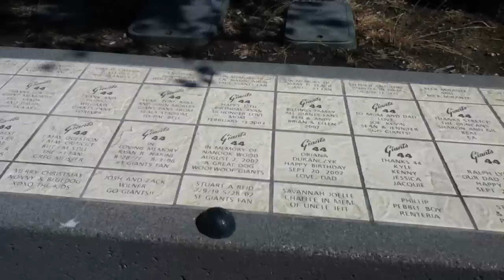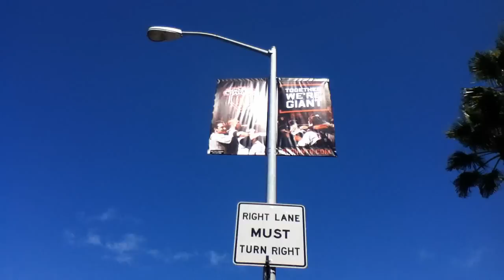Ask SF Giants to Join "It Gets Better" Project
Ask the San Francisco Giants to make an It Gets Better video and confront homophobia in sports.
Video: Sean Chapin